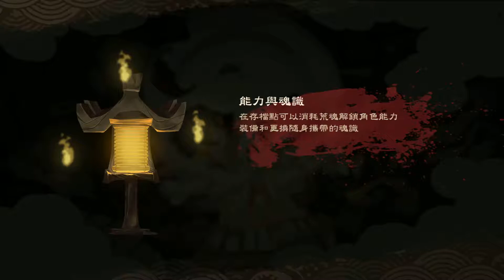Bladed Fury Normal Mode First Time Gameplay Ch.3-2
.這BOSS師父一定是某個頭上有第三隻眼的光頭